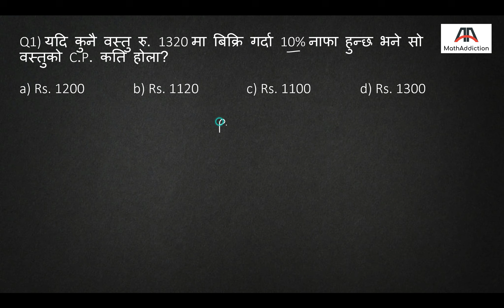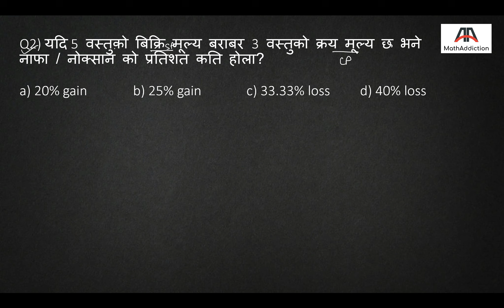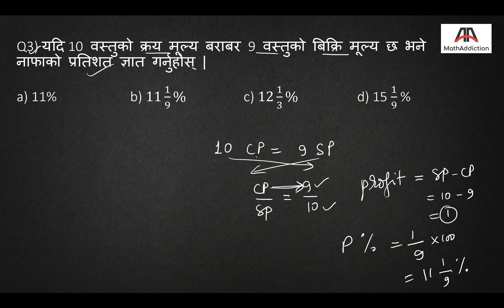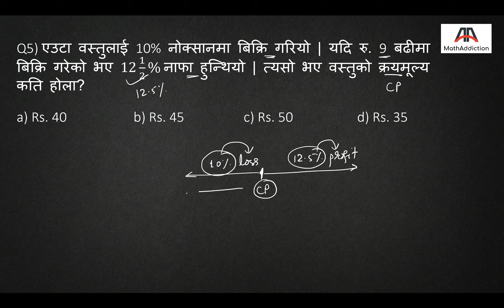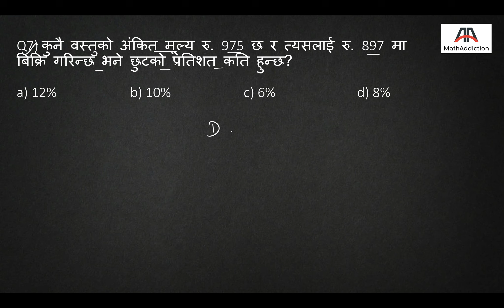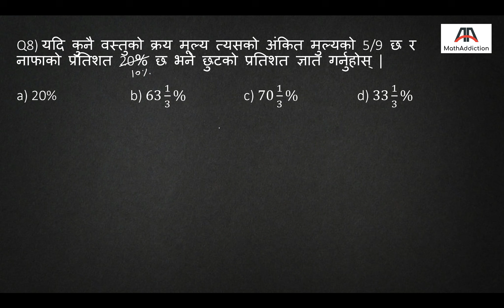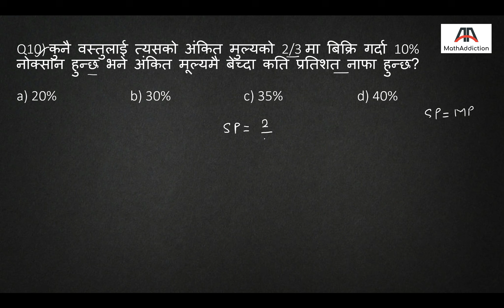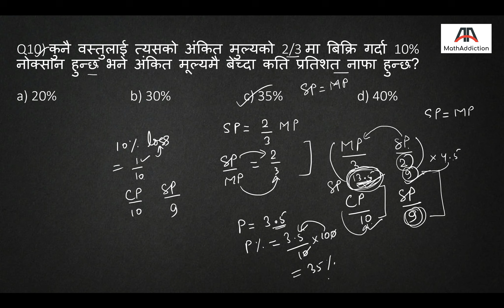Profit and Loss संग सम्बन्धित 10 वटा important MCQs | For RBB and NRB level 4 pretest (2081)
In this video you will find 10 important MCQs related to profit and loss. This video is especially helpful for RBB and NRB level 4 pretest. It contains wonderful shortcut tricks and ideas so don't' miss it out!!